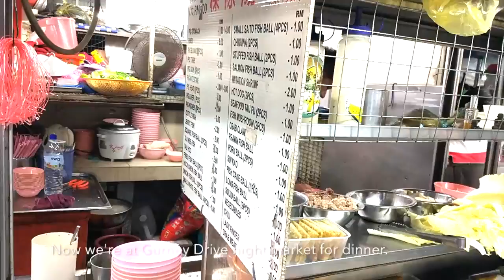PENANG VLOG🌻 train ride~painting on the hill~walking around old houses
Months I had a short trip to Penang. This is a travelog and I did plein air painting there.